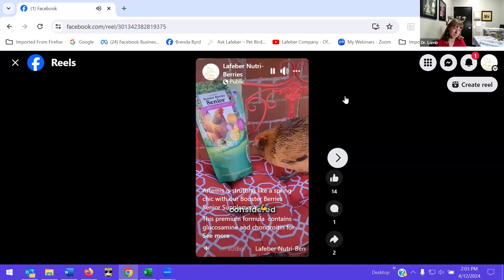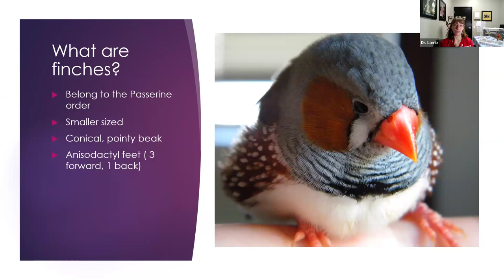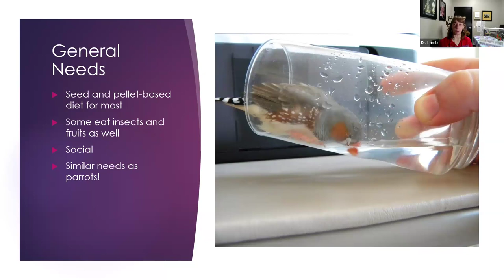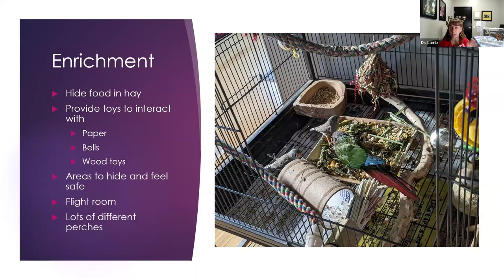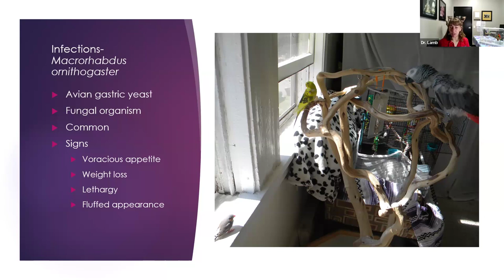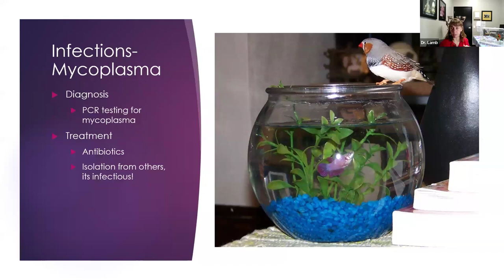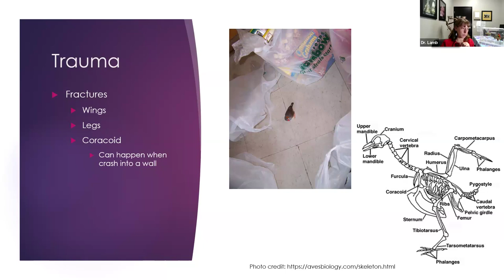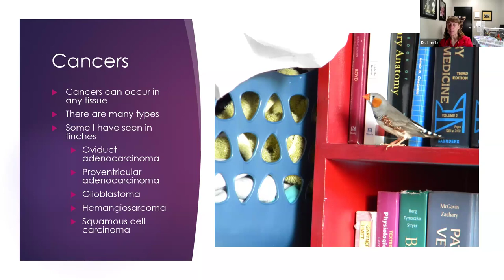Avian Vet Insider 26: Passerines — A Lot of Bird in a Little Package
A Lafeber Pet Birds Webinar series hosted by Laura Doering, former editor of Bird Talk magazine and Birds USA magazine with special guest, Dr. Stephanie Lamb, DVM, DABVP (Avian Practice) and President of the Association of Avian Veterinarians. In this episode, Dr. Lamb talks about the little birds! Finches, Canaries & More, oh my! These often-overlooked gems are the hidden treasures of pet birds. They are full of personality and enjoy many of the same things as parrots – just on a smaller scale. Most species will sing or chirp away and can be a great alternative for a person who can’t have a loud pet bird, or they can be a nice addition to your parrot flock. Dr. Lamb discusses common diseases & health issues, as well as basic care, enrichment & diet in this insider’s view of the daily happenings at your Avian Vet’s clinic.